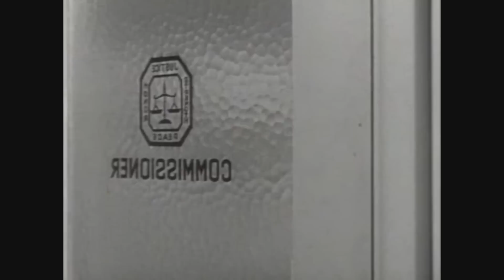Dangerous Assignment Opening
Enter the dangerous world of danger in DANGEROUS ASSIGNMENT!!!  This is one of the oldest American TV programmes in existence.  It started in 1949 and ran until 1953.  Starring man's man, Brian Donlevy, in the role  of tough as nails and ready for a fight, Steve Mitchell, that surely every subsequent secret agent, spy, and private detective show arose from.